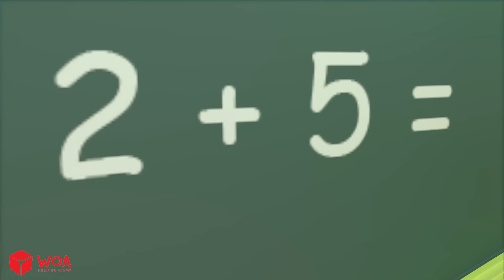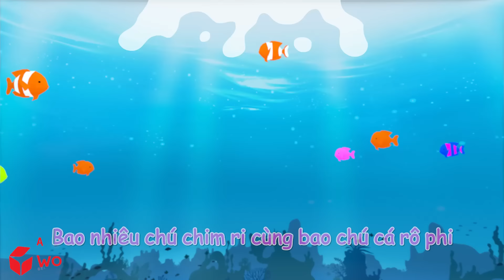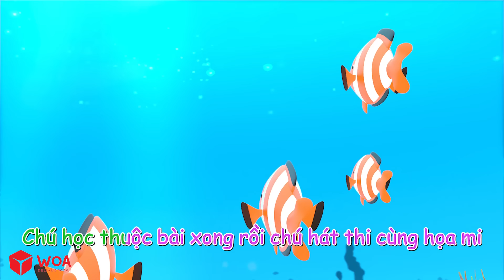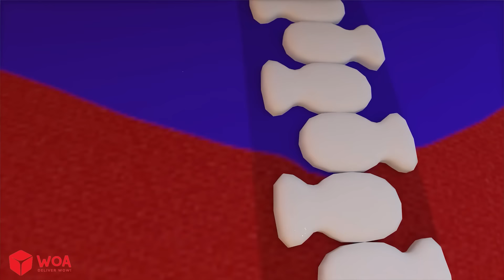Đàn Gà Trong Sân - Gà Chưa Biết Gáy Là Con Gà Con 🎶 Liên Khúc Nhạc Thiếu Nhi Hay Nhất Cho Bé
Wolfoo - Nhạc thiếu nhi là kênh Youtube chuyên về những bài hát dành cho trẻ em từ 2 đến 5 tuổi. Với phong cách sôi động, đầy màu sắc, những bài hát trên kênh Wolfoo mang đến cho các bé những giây phút thư giãn vui nhộn, đồng thời giúp trẻ em phát triển các kỹ năng cơ bản như vận động, ngôn ngữ, kỹ năng xã hội và nhiều hơn nữa.

Nếu bạn đang tìm kiếm một kênh Youtube giải trí và giáo dục cho trẻ em, hãy đăng ký kênh Wolfoo - Nhạc thiếu nhi ngay hôm nay để không bỏ lỡ bất kỳ bài hát hay video nào nhé!